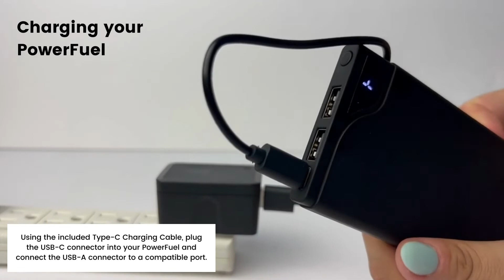How-To PowerFuel 6k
Learn how to get started using your new Powerfuel powerbank.